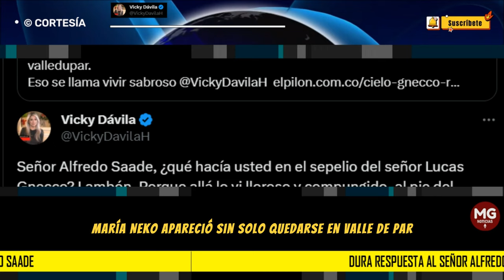🔴 CONTUNDENTE RESPUESTA VICKY DÁVILA A ALFREDO SAADE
Señor Alfredo Saade, ¿qué hacía usted en el sepelio del señor Lucas Gnecco? Lambón. Porque allá lo vi lloroso y compungido, al pie del féretro, día y noche, ni yo. Al que no vi fue a su hermano que no volvió a aparecer, entiendo que trabajó con Lucas Gnecco cuando era gobernador. ¿Se voló su hermano que salió tan cuestionado? Cuéntele al país